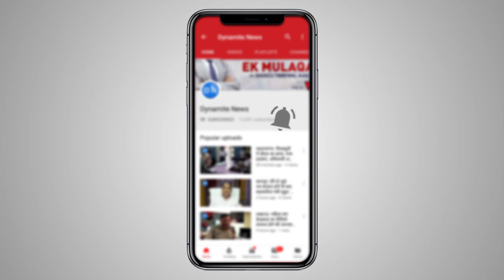औरैया: पुलिस ने कहा- भैंस चोरी को आरोप में ग्रामीण की पिटाई करने के मामले की होगी जांच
औरैया: पुलिस ने कहा- भैंस चोरी को आरोप में ग्रामीण की पिटाई करने के मामले की होगी जांच, दोषी पाये जाने पर चौकी प्रभारी पर होगी कड़ी कार्यवाही
Full Story: